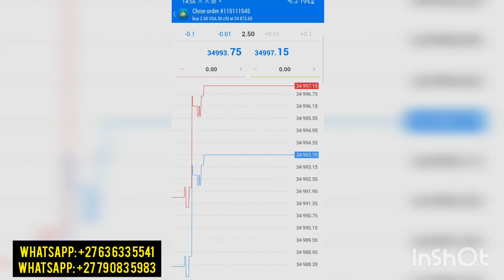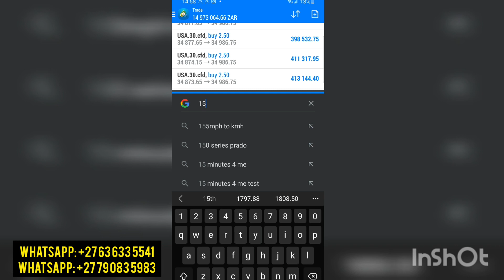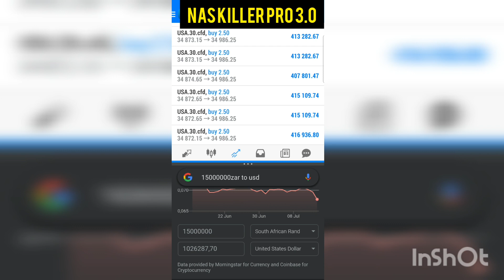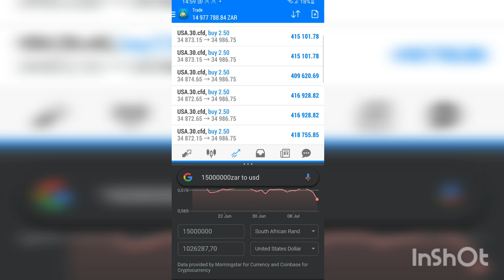$1 MILLION (R15M) Made from $7000 (R100K) With A Forex Robot | Nas KILLER Pro 3.0